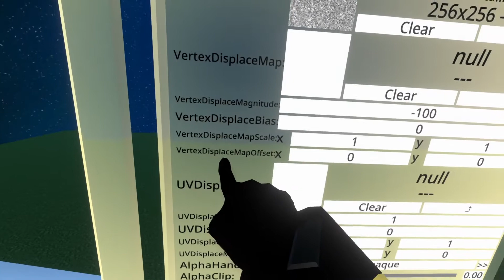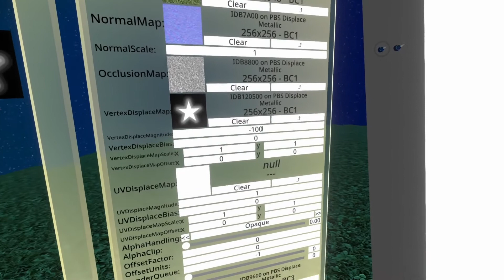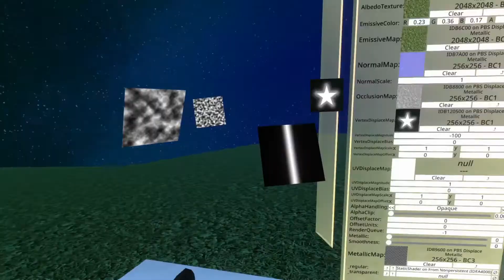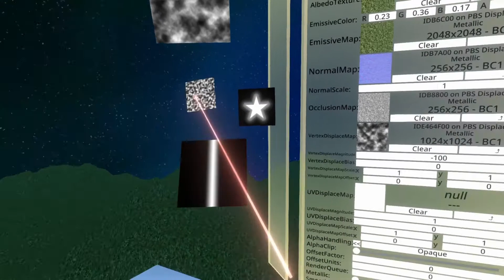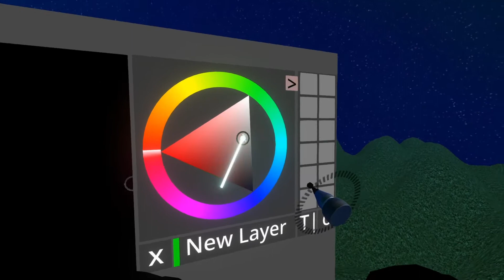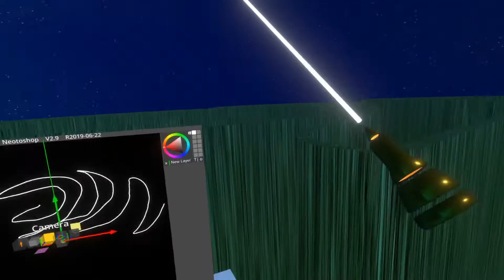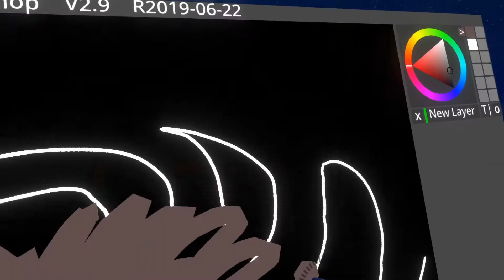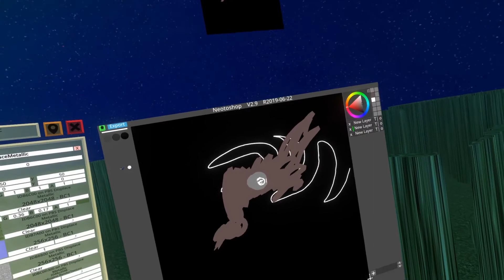OLD: Neos VR Tutorial: Overview of PBS Displace Materials and a Terrain Visualizer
The PBS Displace Materials allow for some cool effects, In this tutorial I talk about them and their displacement maps. I also play around with Neotoshop which is a very cool image editor made by PolyLogiX.

QUICK NOTE: Thanks to Zyzyl, I forgot that this material works poorly on a Quad procedural mesh, In the world I showed I was using a Grid Mesh which allows for denser polygon counts.